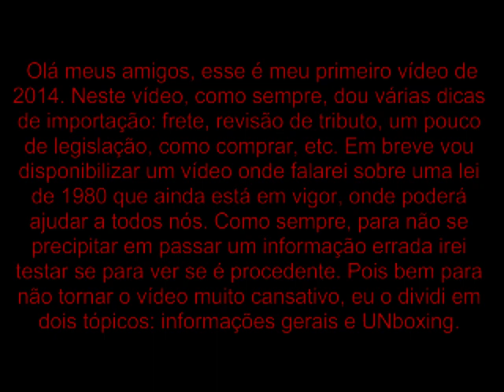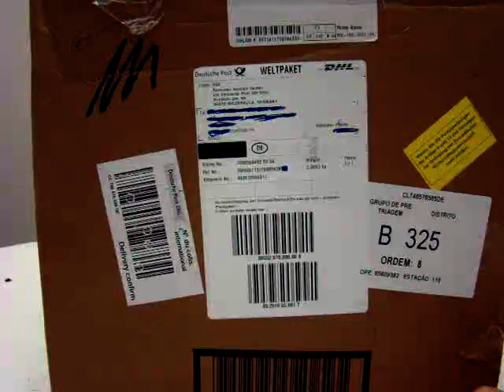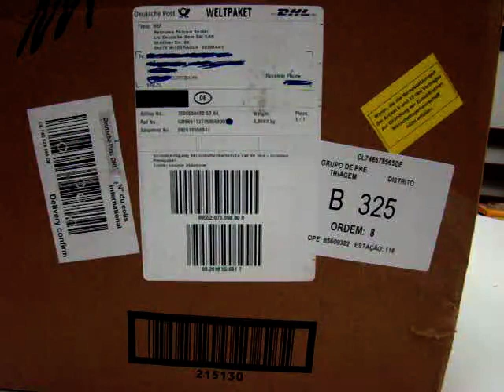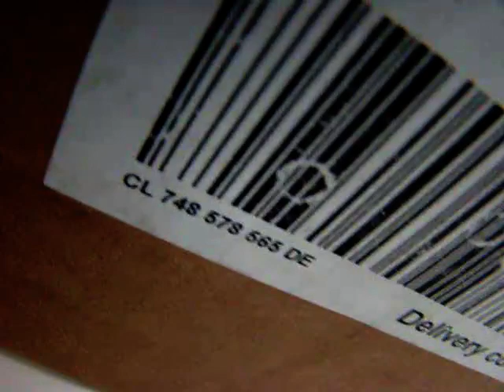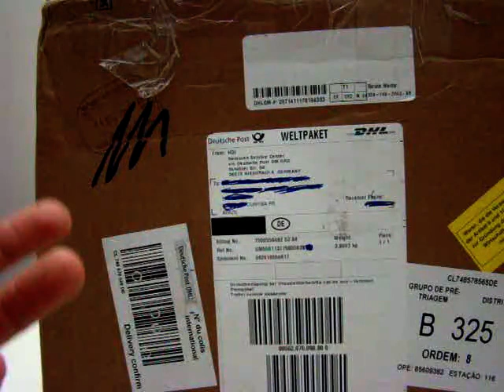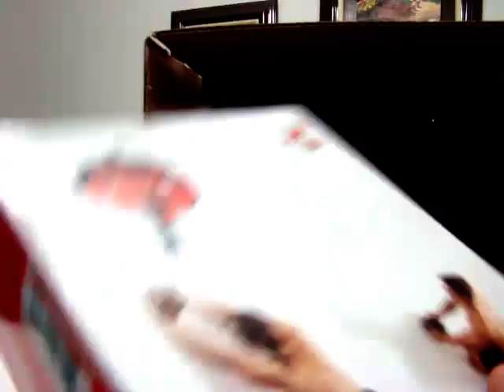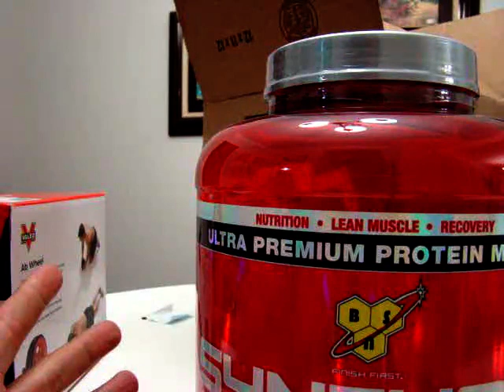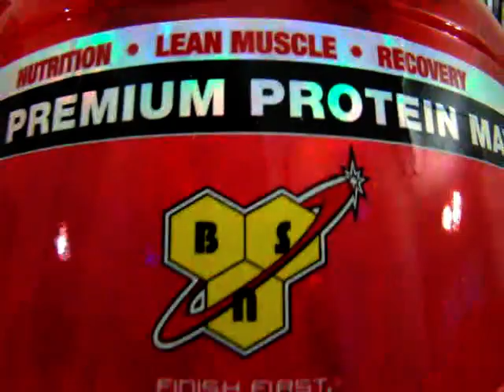SYNTHA - 6 E DICAS DE OURO PARA IMPORTAR!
(HD) HEALTHDESINGS.COM

Link para cadastro A MELHOR FORMA:

1-Clique no link e cadastre-se no site. (Nesse link você ganha 5 dólares na sua primeira compra)

3- ou use o cupom no  checkout: " MARCOSANDREY"
IHERB.COM
ou faça sua compra com  esse link:

VITACOST
Segue ai o link para cadastro na vitacost com $10 de desconto: